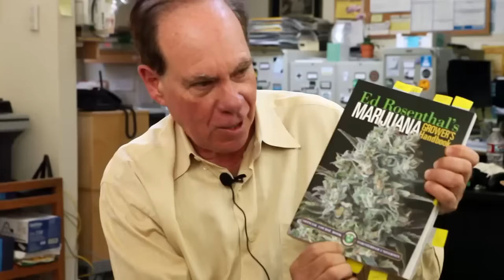CANNABIS PODCAST: Ed Rosenthal